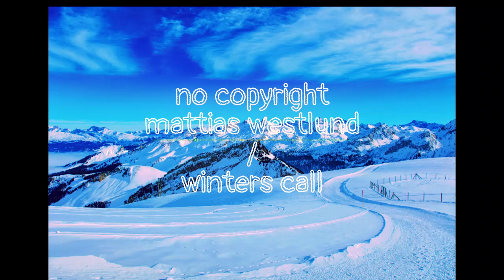Mattias Westlund | Winters Call [ No Copyright ]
La meilleure musique sans droits d'auteur pour que vous puissiez l'utiliser dans vos vidéos youtube.

Vous êtes libre d'utiliser cette chanson dans n'importe laquelle de vos vidéos, mais vous devez inclure les éléments suivants dans la description de votre vidéo (copier-coller) :
Titre:  Winters Call
Auteur: Mattias Westlund